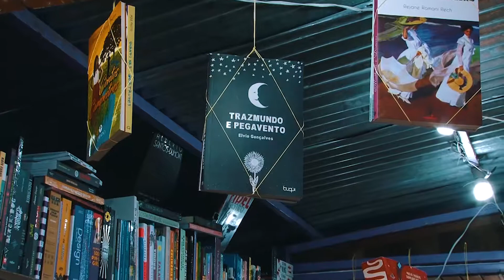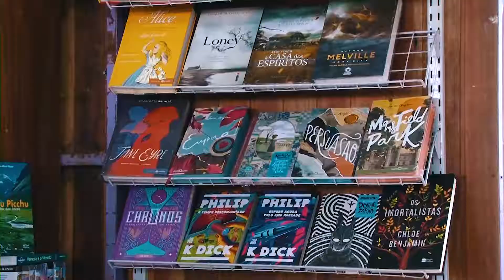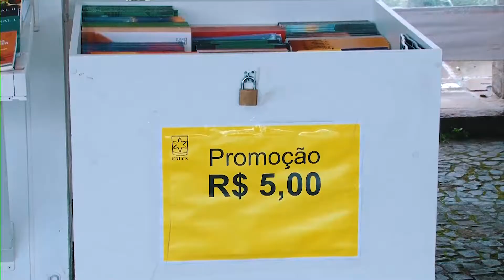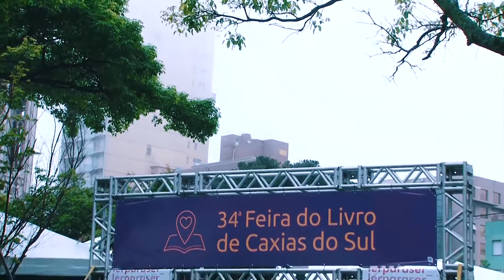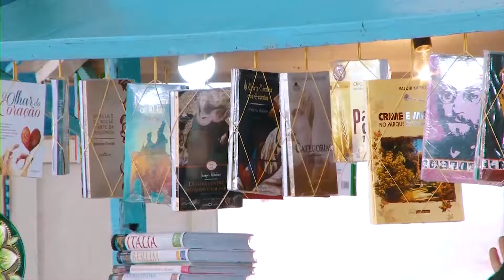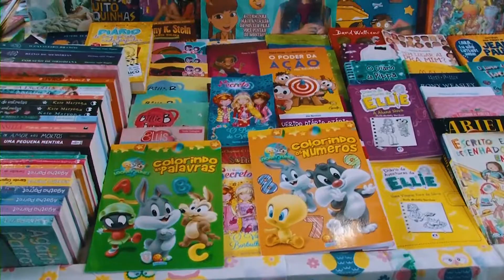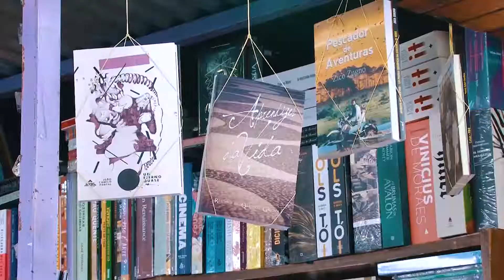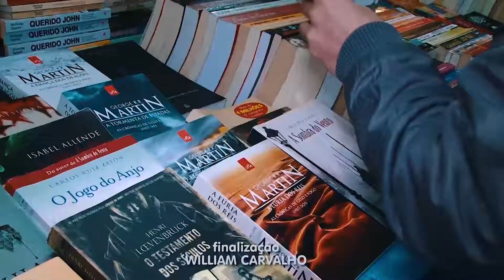Câmara Repórter - 34ª Feira do Livro